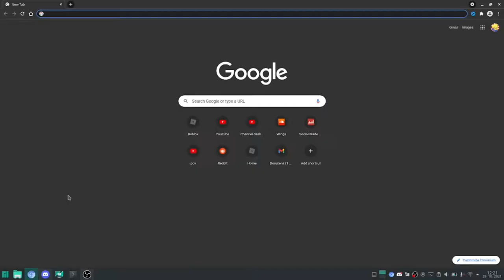All your ROBLOX pain in one video...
Truly the worlds most painful moments. This is all your roblox pain in 1 video.

roblox profile - KoZiMixTV

this video is inspired by the other all your roblox pain videos, i enjoyed watching them and i decided to do my take on it. So all your roblox pain in one video is inspired by all the other videos. and yeah thats all.